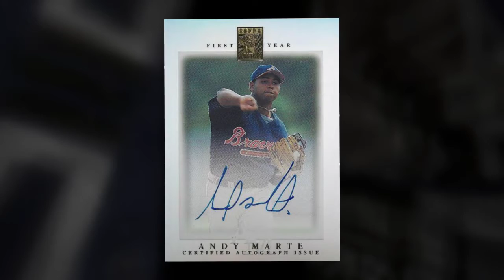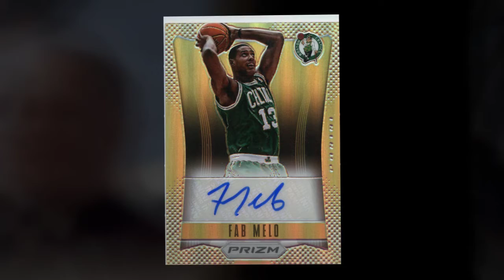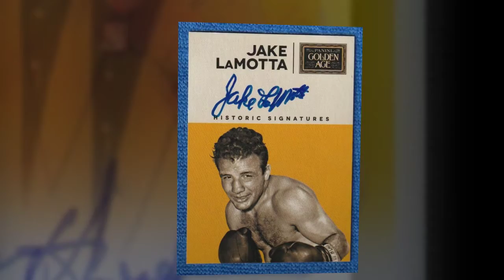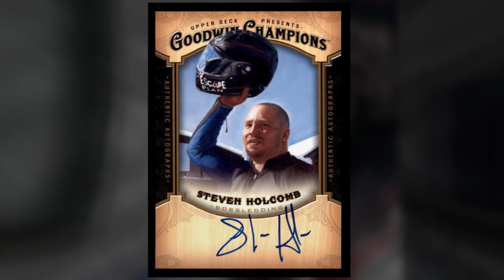2017 Sports R.I.P. - Cardboard Memoriam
We pay tribute to the sports figures lost in 2017.

Livestream.com and Facebook.com/GoGTSLive